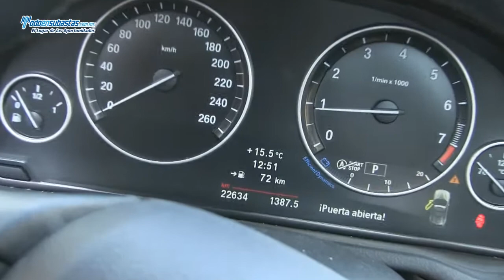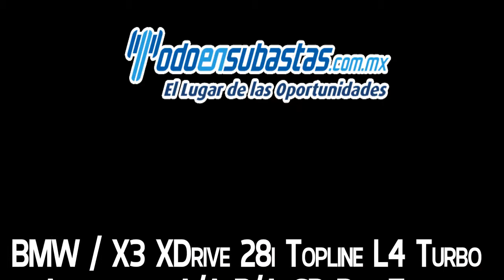BMW / X3 XDrive 28i Topline L4 Turbo Automática A/A B/A CD Piel Techo Panorámico / 2014